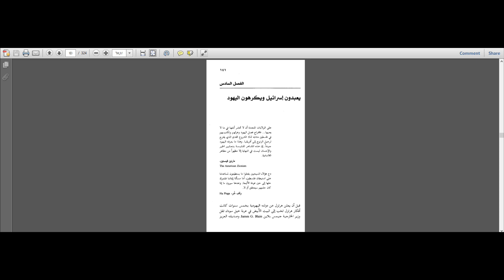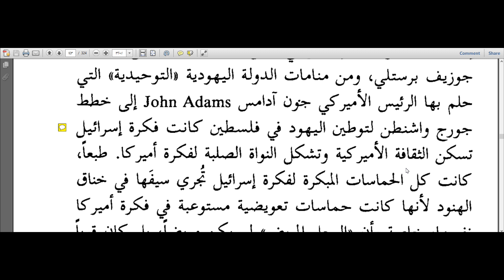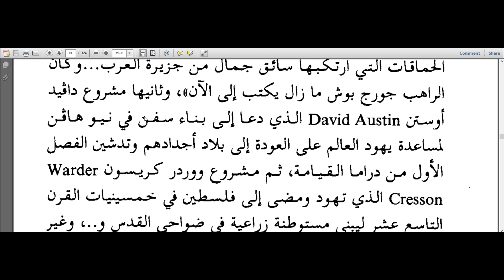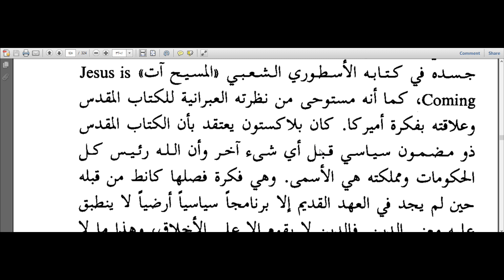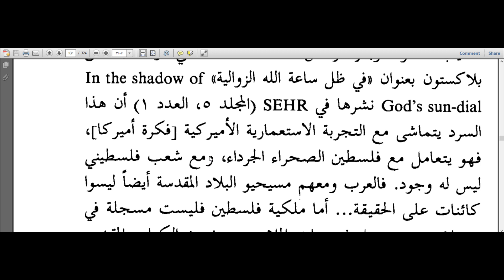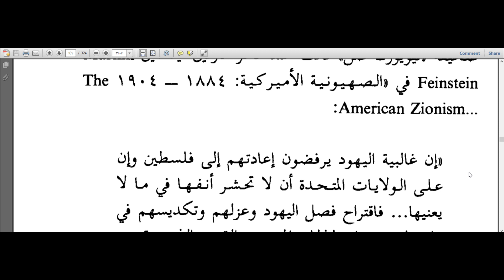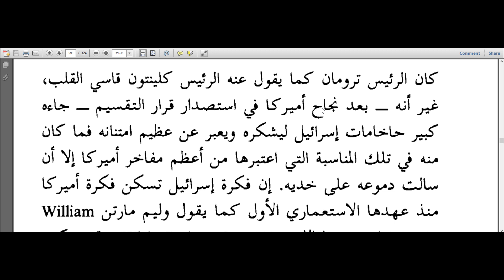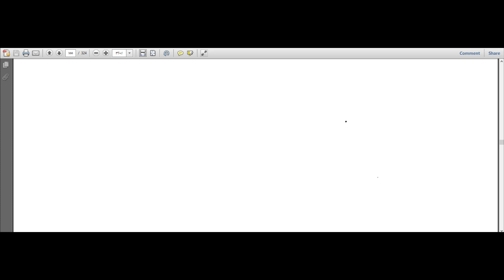قراءة كتاب (( تلمود العم سام )) ومناقشته، لمؤلفه منير العكش - الحلقة 6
هذه قراءة لكتاب (( تلمود العم سام: الأساطير العبرية التي تأسست عليها أمريكا )) لمؤلفه البروفيسور منير العكش.
الحلقة: 6
قراءة: فيصل كريم
الناشر: دار رياض الريس
سنة النشر : 2004
الفصل السادس